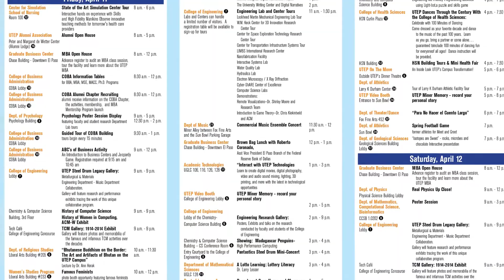UTEP Headlines Newscast 03.14.14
IT'S FRIDAY, MARCH 14.
HELLO, I'M CHRIS LECHUGA.
WE'RE HERE AT THE DON HASKINS CENTER AND HERE'S WHAT YOU NEED TO KNOW ABOUT WHAT'S HAPPENING AT THE UNIVERSITY OF TEXAS AT EL PASO.

UTEP ECONOMICS PROFESSOR TOM FULLERTON HAS SECURED SEVERAL EXTERNAL RESEARCH GRANTS THAT ARE PART OF THE BORDER REGION MODELING PROJECT. HE IS WORKING WITH RESEARCH ASSOCIATE ADAM WALKE AND A GROUP OF STUDENT RESEARCHERS ON THE TWO-YEAR, $116,000 PROJECT THAT WILL EXAMINE THE COMMONALITIES OF WATER USAGE AMONG MUNICIPAL WATER UTILITIES AROUND THE WORLD.

2014 IS NOT ONLY UTEP'S CENTENNIAL YEAR, BUT IT ALSO COMMEMORATES 10 YEARS SINCE DISNEY BEGAN FILMING THE MOVIE "GLORY ROAD." A DECADE AGO, THE STORY OF OUR HISTORIC 1966 TEXAS WESTERN TEAM CAME BACK TO LIFE WHEN FILMING BEGAN RIGHT HERE ON THE UTEP CAMPUS. SCENES WERE SHOT OUTSIDE OF OLD MAIN, VOWELL, AND GRAHAM HALLS, AS WELL AS IN FRONT OF MAGOFFIN AUDITORIUM AND EVEN INSIDE THE SUN BOWL. AS THE MOVIE DEPICTS, LATE UTEP COACH DON HASKINS SELECTED THE FIRST ALL AFRICAN-AMERICAN TEAM TO DEFEAT AN ALL-WHITE KENTUCKY TEAM TO WIN THE 1966 NCAA MEN'S BASKETBALL CHAMPIONSHIP. THAT GAME WOULD GO DOWN IN HISTORY AS A TURNING POINT IN COLLEGIATE ATHLETICS AND PAVED THE WAY FOR AFRICAN-AMERICAN ATHLETES THOUGHOUT THE NATION.

TEAMS AND FANS FROM ACROSS THE NATION ARRIVED IN EL PASO EARLIER THIS WEEK TO OFFICIALLY KICK OFF MARCH MADNESS.  UTEP IS HOSTING THE 2014 CONFERENCE USA MEN'S AND WOMEN'S BASKETBALL CHAMPIONSHIPS HERE AT THE DON HASKINS CENTER. THIS IS THE SECOND TIME THE UNIVERSITY HAS HOSTED THE TOURNAMENT. THE FIRST TIME WAS 2011. HAVING THE TOURNAMENT BACK AT UTEP NOT ONLY IMPACTS THE REGIONAL ECONOMY, BUT ALSO SERVES AS AN OPPORTUNITY TO SHOWCASE OUR BEAUTIFUL CAMPUS.

SAVE THE DATE MINER NATION, UTEP WILL BE HOSTING A HUGE OPEN HOUSE EVENT FULL OF EXCELLENT EVENTS TO SHOWCASE OUR CAMPUS, PROGRAMS AND STUDENTS. STARTING ON APRIL 10TH THROUGH 13TH, VISITORS CAN ATTEND WORKSHOPS, CONCERTS, AND EXHIBITS, AS WELL AS TOUR CLASSROOMS, LABORATORIES, STUDENT RECREATION AREAS AND ATHLETIC VENUES. ALSO, THE DOCUMENTARY, "UTEP: THE FIRST 100 YEARS" BY HOLLYWOOD PRODUCER AND UTEP DISTINGUISHED ALUMNUS HANK COHEN, WILL PREMIER ON SATURDAY, APRIL 12TH AT THE CENTENNIAL MUSEUM.  THE OPEN HOUSE IS PART OF UTEP'S ONGOING CENTENNIAL CELEBRATION.

I'M CHRIS LECHUGA.
WE'LL SEE YOU NEXT Friday.
GO MINERS!